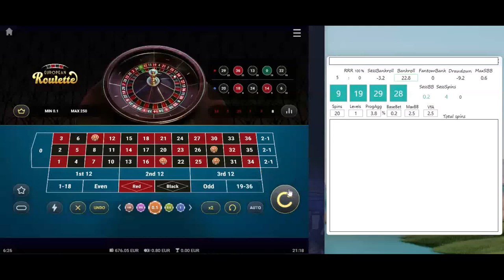Step #7 | From 400 to 40k EUR in 1y challenge | Vegas Casino | online roulette systems & strategies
Vulkan Vegas Casino, online roulette systems & strategies